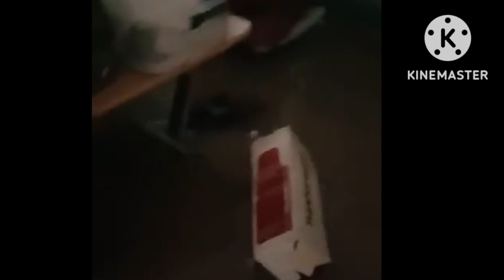GANITO ANG ITSURA NG BAHA SA LOOB NG BAHAY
Nakakalungkot ang sinapit NG lugar namin. Watch till the end. Maraming salamat.